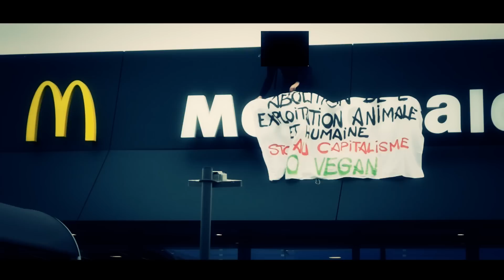Batras ( Sang Mêlé ) - Etat D'urgence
Prod : El Renardo
Réal : 1312 Prod
Mix : Studio Katalyse
- 2016 -

Contre l'état d'urgence, les violences policières et toutes les dominations.

Paroles :
Triste constat,
Quand l'état s'enferme dans l'urgence
La répression s'fait sentir
Et s'affirme par opulence,
Au fur et à mesure
Les revendications meurent
Etouffées par la police
Le dictate attend son heure.
Les frontières s'ferment
Pour qu'la crise soit identitaire
Banalise le fascisme
Et le racisme ordinaire
Ce n'est pas d'la poésie
Prends le comme une lettre ouverte
1990
Les milices remettent le couvert.
L'atmosphère s'réchauffe
Pourtant l'ambiance est glaciale
Prône les inégalités
Et discriminations raciales
Pas l'time
Pour encore avaler leurs inepties
Je pousse à la réflexion
J'suis pas venu vous divertir.
J'attends pas qu'le mal soit fait
J'sais très bien qu'faut prendre les devants
Mais le réel me rattrape
Me fatigue, me donne des relents,
Alors je m'acharne
Et mes convictions se durcissent,
J'viens vous les faire partager
Par des actes et par la musique.
Un pied dans l'rêve
Le deuxième dans l'évidence
Indigné-es par le brouhaha
Et moi quand c'est le silence
Strident
Sont les cris des victimes innocentes
Quand il s'agit de profits
Les idées deviennent innovantes.
Les armes blessent, tuent
Commanditées par le pouvoir,
L'ordre devient la morale
Et on s'enferme dans ce couloir
Les amalgames se maintiennent
Et nous prennent de court,
Les médias sont d'la partie
Et se servent de nous
J'essaie d'éviter les rafales,
Frénétique est la cadence,
Société superficielle :
Jugement sur l'apparence.
Les réactions sont trompeuses
Quand les tonfas viennent cogner
Les laisses se raccourcissent
Etrangleur sont les colliers.
La pensée doit être unique,
Qui facilite la soumission
Et puis on se déshumanise
Pour estomper les frissons
Innée est l'empathie
Mais les yeux restent fermés,
Faudrait changer les rôles
Que les premier-es soit les dernier-es
La concurrence s'emballe
S'acharne et fait des ravages
Fréquents sont les suicides
Que l'on nomme dérapage
J'viens pas faire le moraliste
Seulement exposé mes idées,
Je suis aussi imparfait
Plusieurs exemples à vous citer.
La paix comme publicité
Dans un monde construit par la guerre
L'argent et le pouvoir
Complices du calvaire.
Les artères bouchées
Mais pas que...
Les condés bourrés-es
Les bacueux...
Le quart des cars de police
Ont servis à nous molester
Les trois quarts restant
Qu'on arrête de protester
Infesté par des ordures,
Les comikos se remplissent
Un balle et c'est l'acquittement
Comment croire en la justice ?!